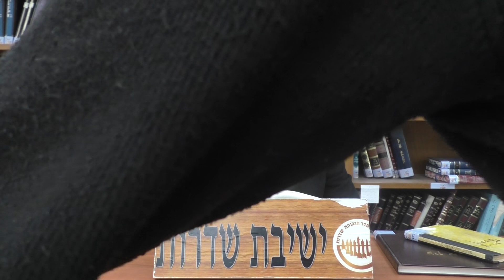שמונה פרקים לרמב"ם [60] | פרק ח(10) | הרב דרור טוויל